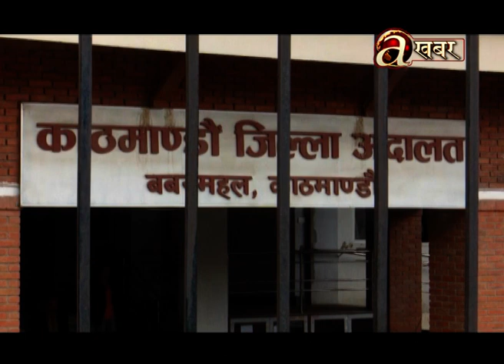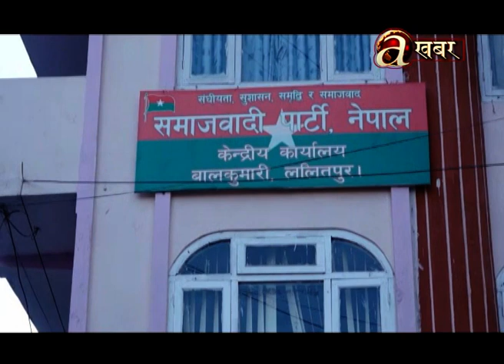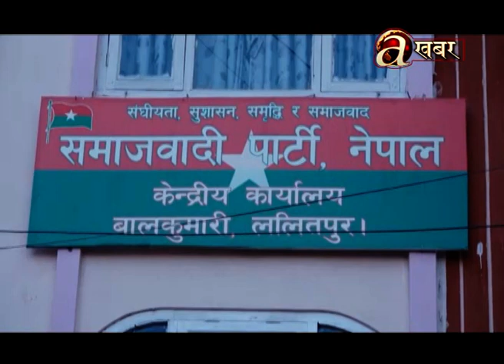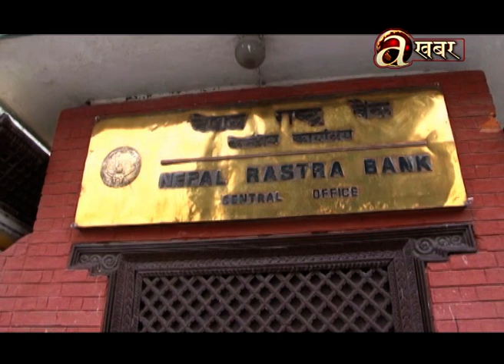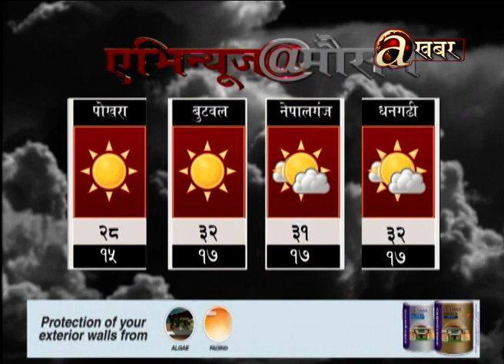Avenues @ 7 PM - 15.11'19